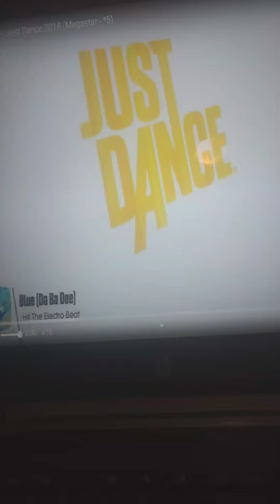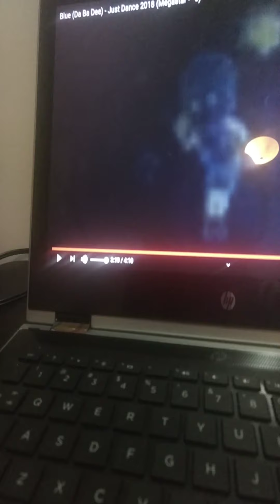Just dance da ba dee with the laptop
With The laptop